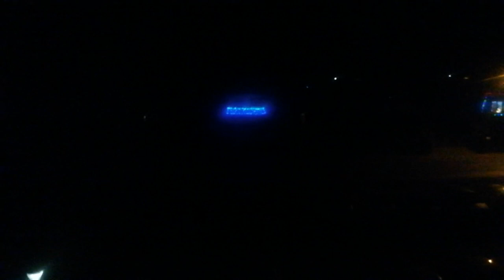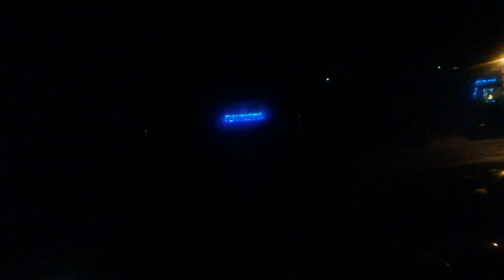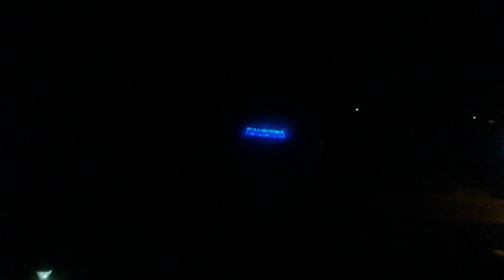Podsumowanie roku 2023 i życzenia z okazji 2024